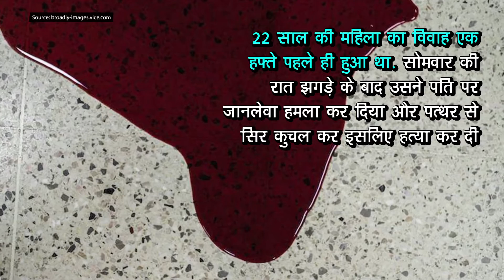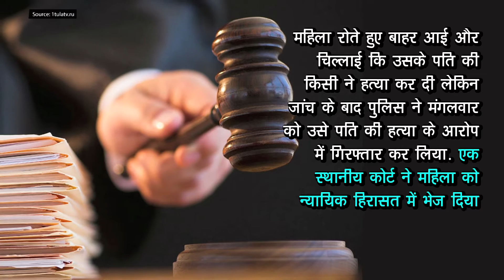पति की पत्थर से सिर कुचल कर दी हत्या | सच्ची अपराध की कहानी | Crime Stories